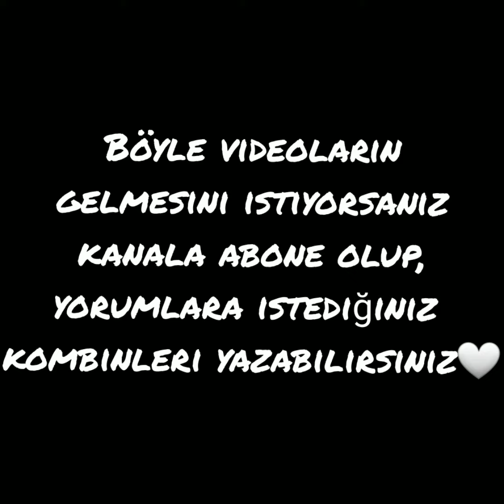Evini düzenle 2 ~istek video~